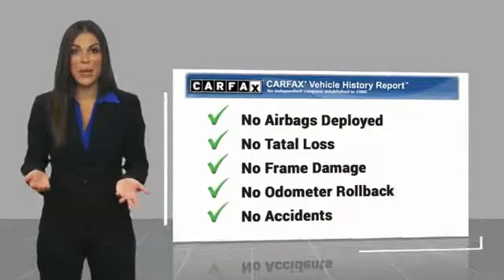2018 Volkswagen Tiguan 2018 Volkswagen Tiguan 2.0T SE FOR SALE in Las Vegas, NV U1992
Stop in today for a test drive of this U 2018 Volkswagen Tiguan

CardinaleWay Acura
7000 West Sahara Ave

CARFAX One-Owner. Clean CARFAX.  Recent Arrival! 2018 Volkswagen Tiguan 2.0T SE 22/27 City/Highway MPG  Vehicle price and availability are subject to change without notice.